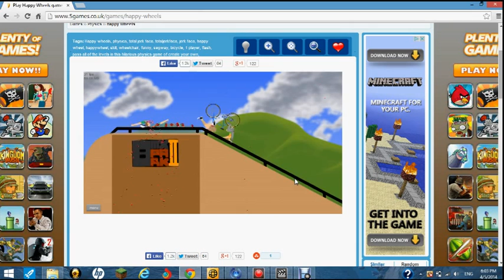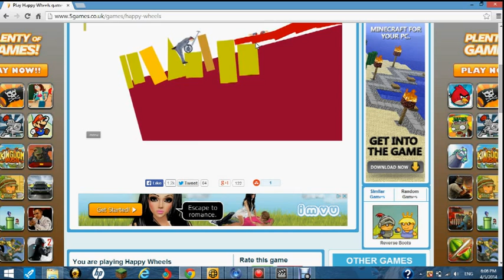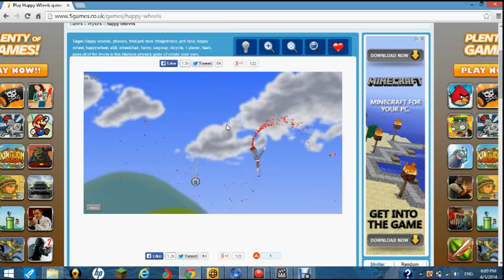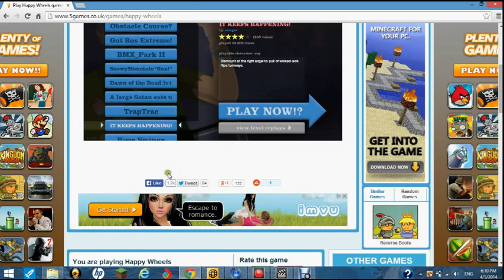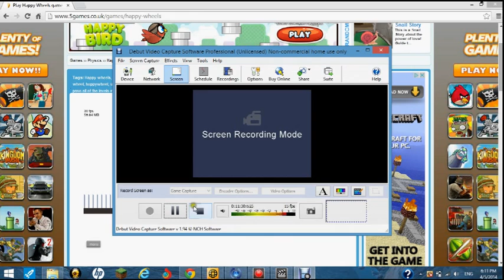THE world worst happy wheels player in the world